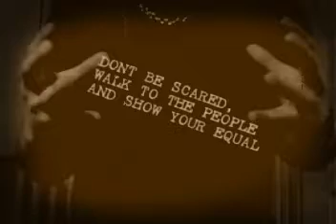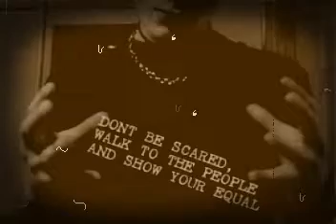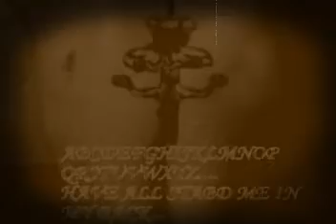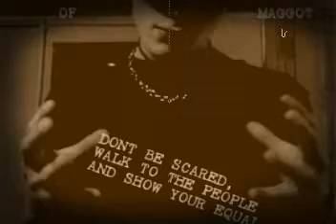music shuffle photo